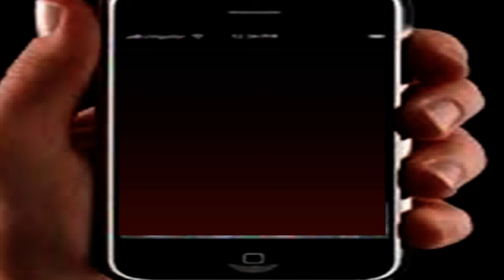Diego Yanzi - Riestra 1 Excursionistas 3 - Temporada 2016/2017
En Excursio Pasión y Fútbol de Belgrano Nota de Alfredo Vaccaro a Diego Yanzi finalizado Riestra 1 Excursionistas 3